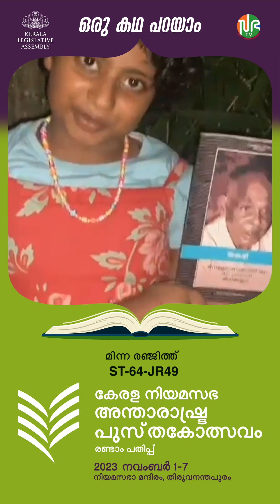Vellappokkathil |MInna Renjith |ST-64-JR49|Story Telling|KLIBF 2nd Edition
Vellappokkathil  |MInna Renjith  |ST-64-JR49|Story Telling|KLIBF 2nd Edition | Christ Nagar Central School, Kowdiar, Thiruvananthapuram  |

കേരള  നിയമസഭാ അന്താരാഷ്ട്ര പുസ്‌തകോത്സവം രണ്ടാം പതിപ്പ്

കേരള നിയമസഭ അന്താരാഷ്ട്ര പുസ്തകോത്സവത്തിന്റെ രണ്ടാം പതിപ്പ് 2023 നവംബർ 01 മുതൽ 07 വരെ നിയമസഭാ സമുച്ചയത്തിൽ സംഘടിപ്പിക്കുന്നു.

The 2nd edition of Kerala Legislature International Book Festival (KLIBF) is scheduled to be held from November 01 to 07, 2023.